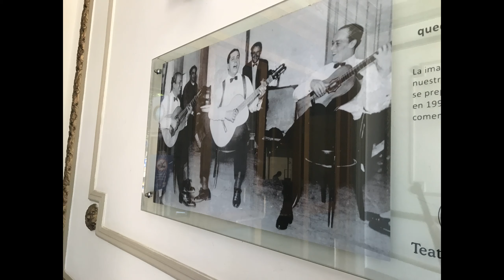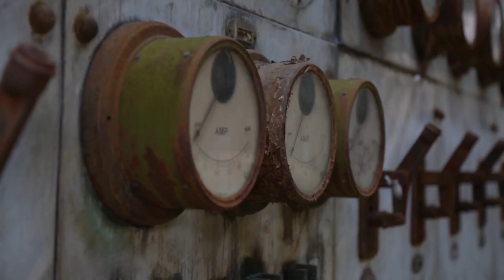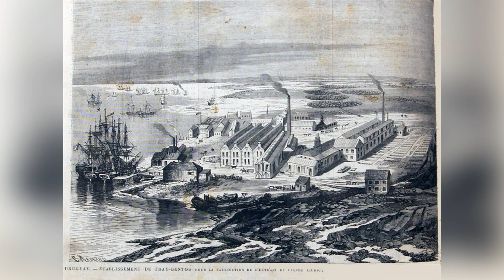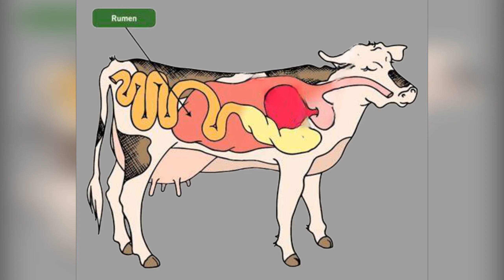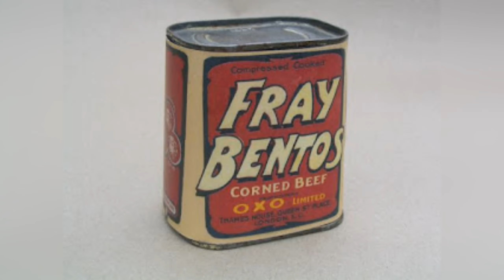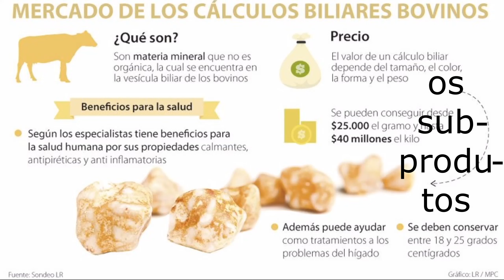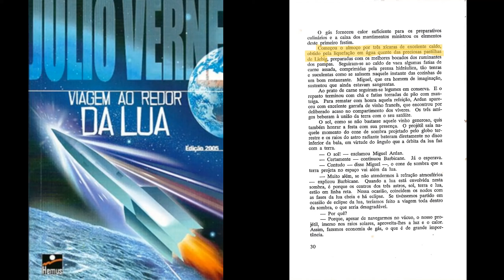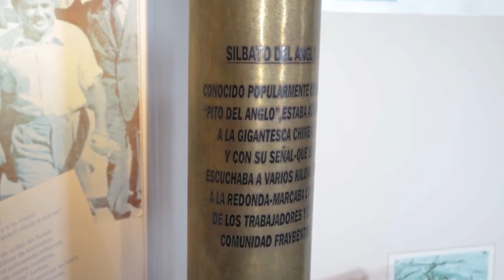Frigorifico Anglo - T4 E20 - Fray Bentos Uruguay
Esse é o Frigorifico Anglo, hoje chama Frigorifico Fray Bentos, foi muito famoso no mundo inteiro. Aliás, foi chamado a cozinha do mundo, pois alimentou os soldados da primeira e segunda Grande Guerra e pós guerra.
No final dos anos 60 acaba nas mãos do governo uruguaio. E em 79 fecha falido. Hoje é o Museu da Revolução Industrial.  Liebig Fray Berntos Uruguay

Raul Stratta e eu, Marilia Stratta  (Mae), Nós do Stratta on the Road, somos um casal em busca de conhecer cidades e pessoas interessantes com muita vontade de viajar,  Hoje viajamos com nosso motorhome "Lindinha" e adoramos viajar e iniciamos nossa saga por nosso estado, Florida. Venha conosco e conheça as pequenas cidades que tem nomes estranhos, museus interessantes ou atrações inusitadas desconhecidas por grande parte dos turistas, inclusive dos floridianos.
As vezes viajamos para fora da Florida e dos Estados Unidos, como em este video que estamoos no Uruguai.

😎 Associasse ao Harvest Hosts. Uma lista das propriedades onde voce pode ficar gratuitamente:  vinícolas, fazendas, museu... Porém tem 2 requisitos para voce ter essa lista. Uma é ser autossuficiente em questão de ter banheiro e cozinha com seus devidos reservatórios. E outra é voce pagar a anualidade do Harvest Host.

Arte do logo - AQUELINE DESIGN